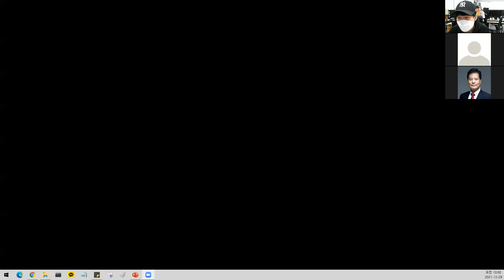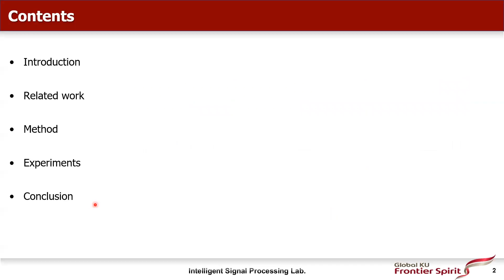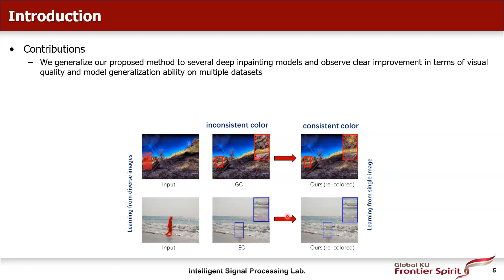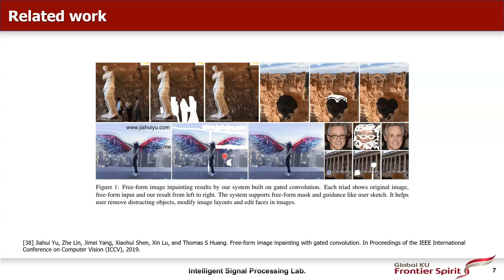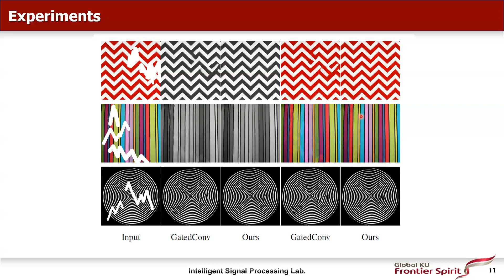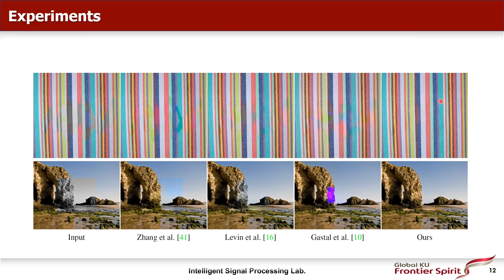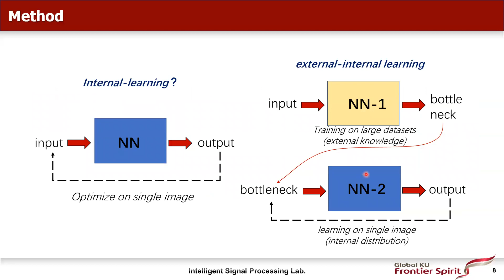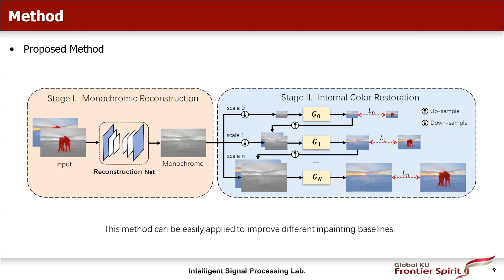ISPL paper seminar, 2021.12.29, Image Inpainting with External-internal Learning and Monochromic Bot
Title: Image Inpainting with External-internal Learning and Monochromic Bottleneck (CVPR2021)